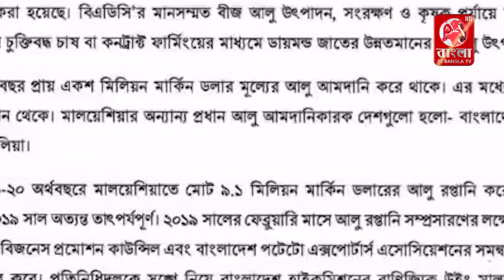মালয়েশিয়ায় ব্যাপক আলুর চাহিদা থাকায় সরকারি ভাবে আলু রপ্তানি করেছে বাংলাদেশ